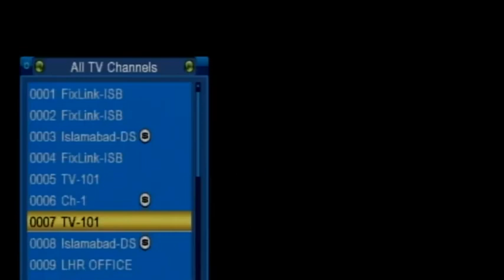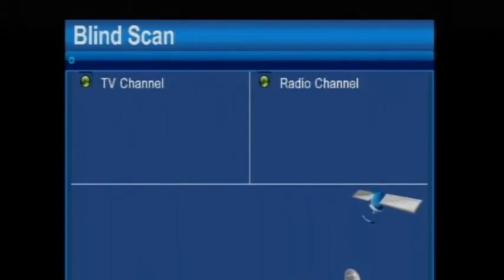Saeed Ghani's Press Conference on Current Stuation in Karachi